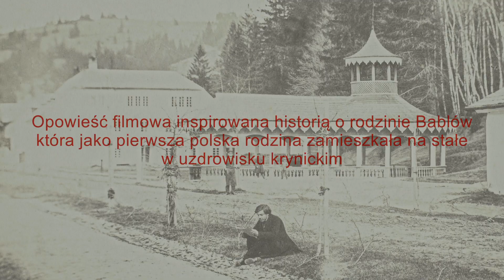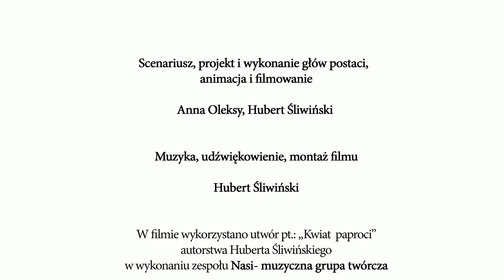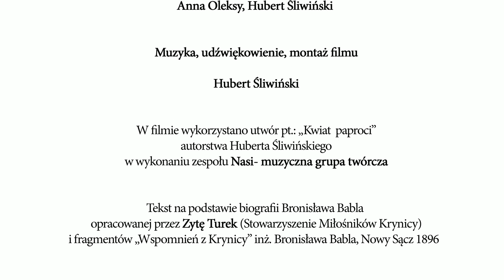Bronisław Babel historia prawdziwa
Opowieść filmowa o Krynicy z drugiej połowy XIX w.